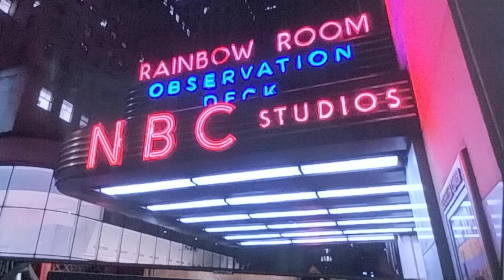NBC in NY City Big Line 4 Saturday Night Live, Coldplay is the Band Saturday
Friday Nite Big Line 4 Saturday Night Live in NY City 10:40 pm,Cold Play is the Band,Courtesy of Walks & Wall Street